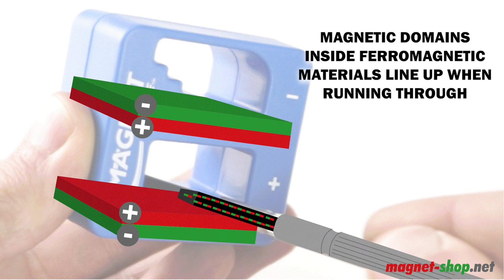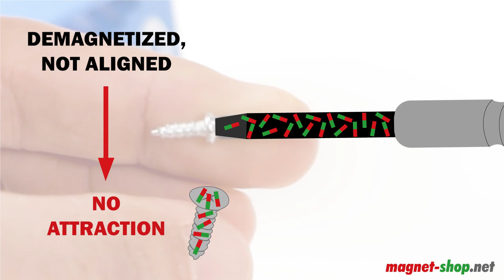Magnetize/Demagnetize - How screwdrivers become magnetic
How does a magnetizer work and how is it structured?
The structure is not complicated at all. The housing is compact and consists of two openings into which you must hold the magnetizing / demagnetizing tool. In each case, one of the openings causes a positive and the other a negative charge.

The principle of operation of a magnetizer / demagnetizer is based on two magnets, which are characterized by the following properties:

They are spatially separated.
They are mounted in the housing so that one permanent magnet is below one and another below the second opening.
They are aligned so that one of the two magnets with positive polarization (+) points to one opening and the other one with negative charge (-) to the other housing opening.
They face each other with the same polarization and therefore repudiate each other.
Depending through which opening of the tool you move your tool, it is magnetized or demagnetized.